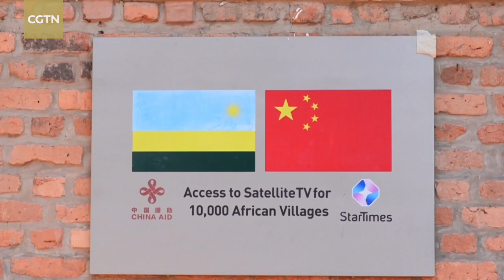Demeke: China-Africa relations are a model of Global South cooperation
In our "High-Talk" segment, CGTN anchor Li Dongning spoke with Demeke Mekonnen, Ethiopian deputy prime minister and minister of foreign affairs, about China-Africa cooperation and the significance of Africa's development. Demeke believes that China-Africa relations are a practical demonstration of South-South cooperation.